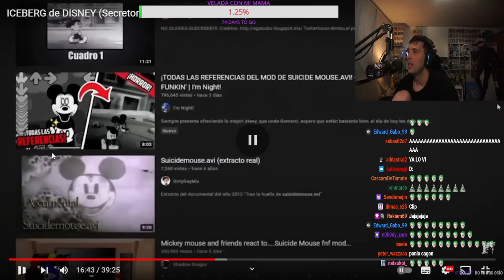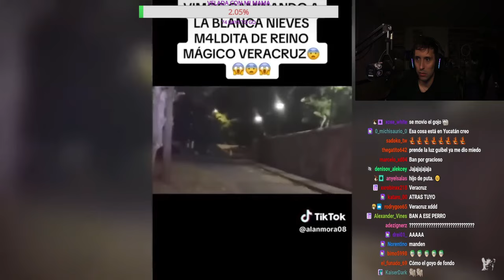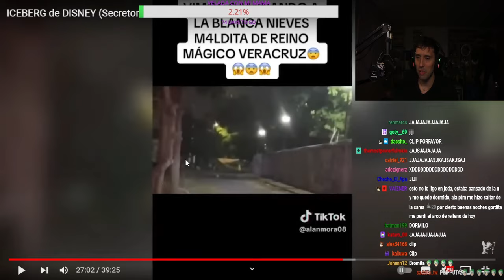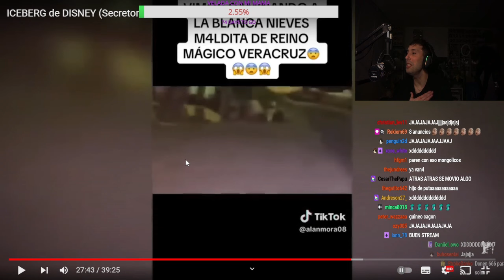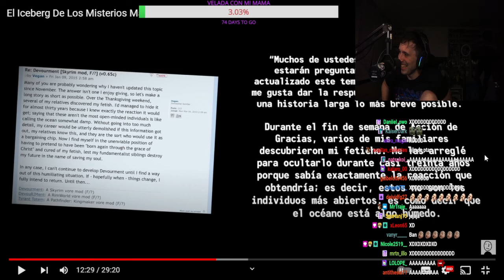Obligan a Gubel apagar las luces y acaba mal